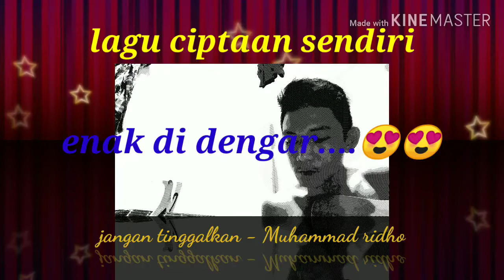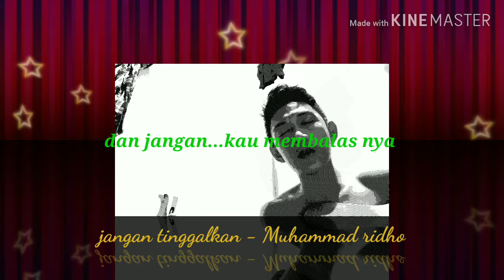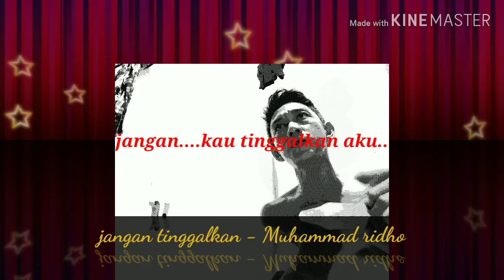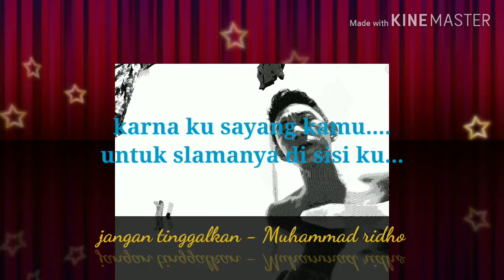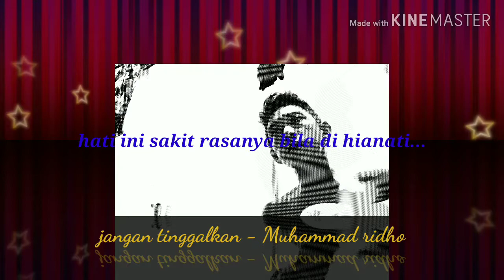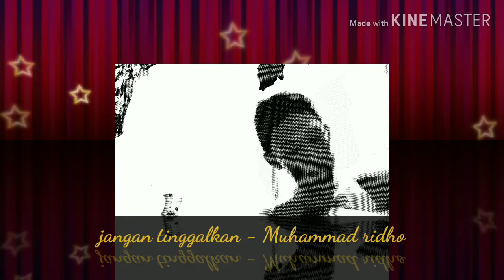Muhammad ridho - jangan tinggalkan (ost.ciptaan sendiri th.2008 with lyrics)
Mengcover lagu sederhana dan alat seadanya